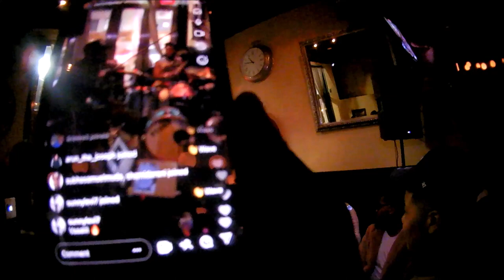The Guys Ft. TreWay Lambert| Philly | Nov 13, 2021.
Manually Select "1080p HD" for better quality.
Line UP
TreWay - Drum/ Vocals
Sheldon Spazz Robinson -  Percussionist/Vocals
Max Swan - Saxophone
Eric Whatley - Bass
Scoot Roc - Keys
Sam Alexander - Organ
Steve Leevy - Keys

Sorry about the video quality. Low lighting at the venue, can't really help!